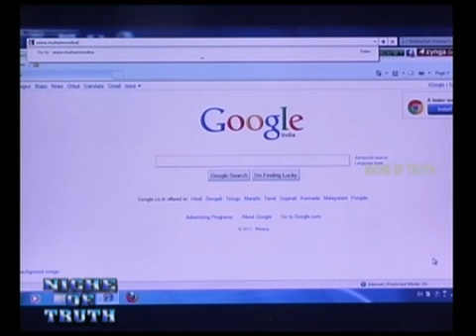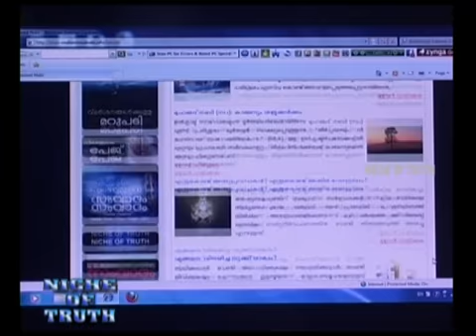KP RAMANUNNI (Launching of the web site